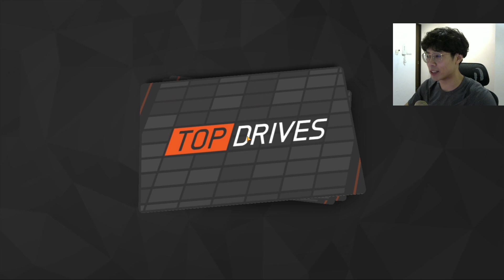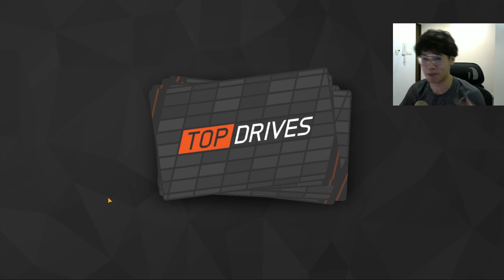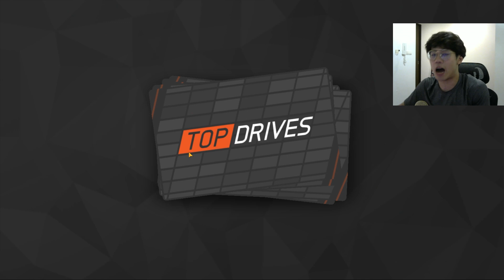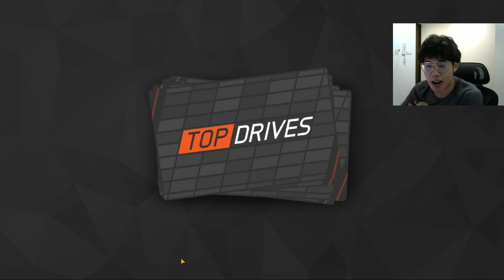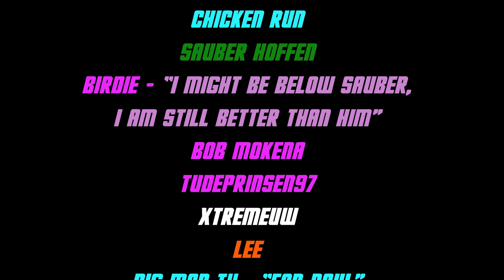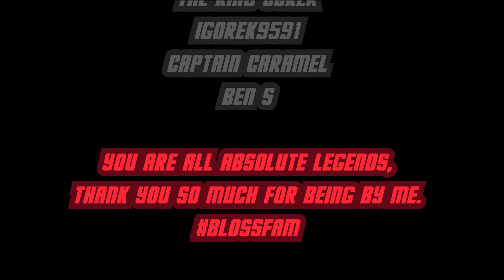1 MILLION BMW OPENING? | TOP DRIVES